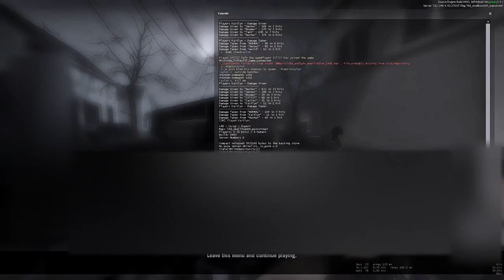Losing My Mind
No not the falling in reverse song